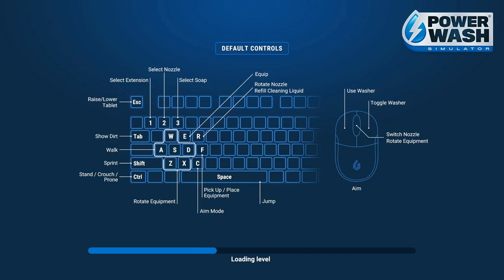PowerWash Simulator SPONGEBOB SQUAREPANTS SPECIAL : CONCH STREET